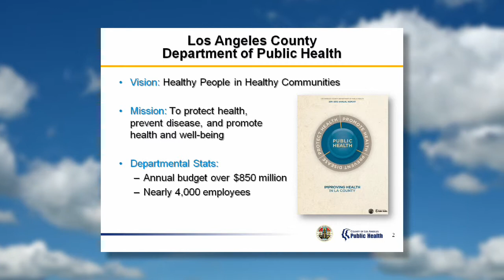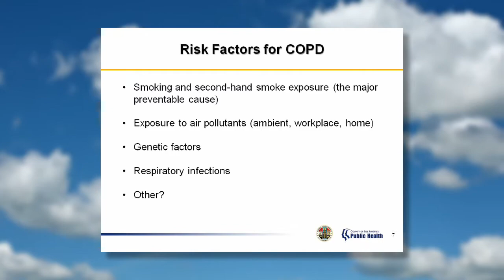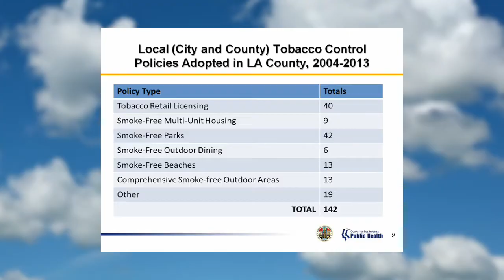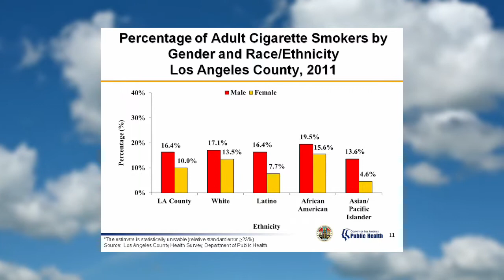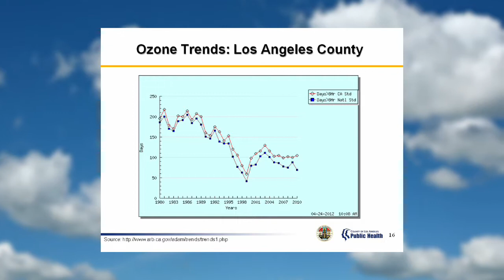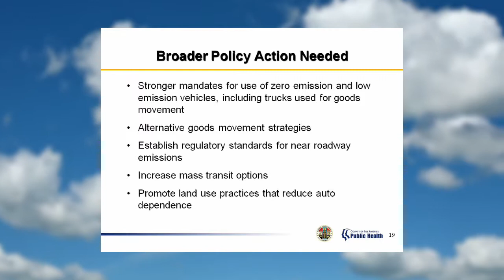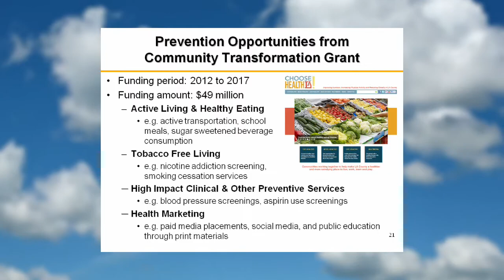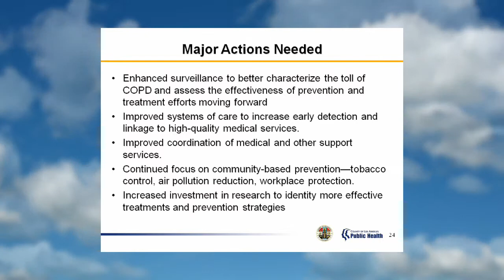COPD in Los Angeles County: A Call to Action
Jonathan Fielding, MD, MPH, MA, MBA
Director and Health Officer
Los Angeles County Department of Public Health